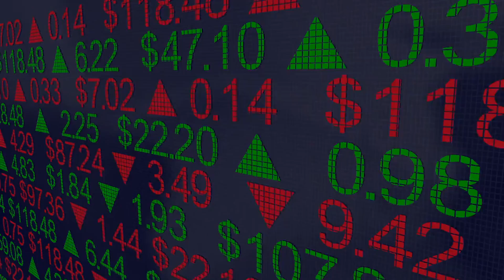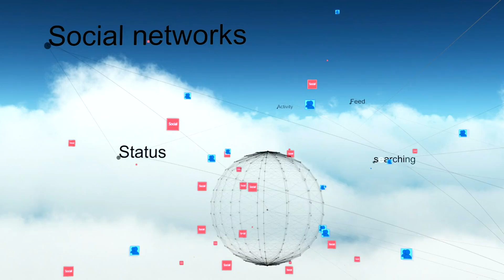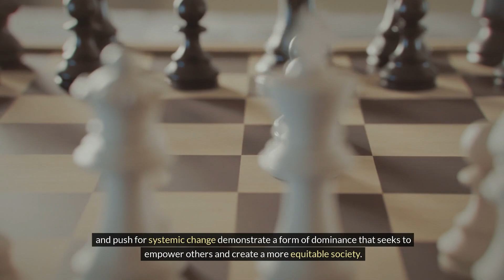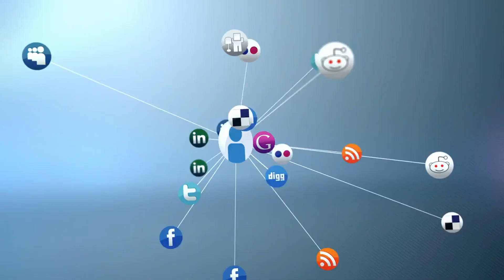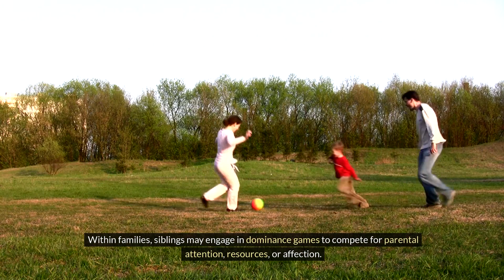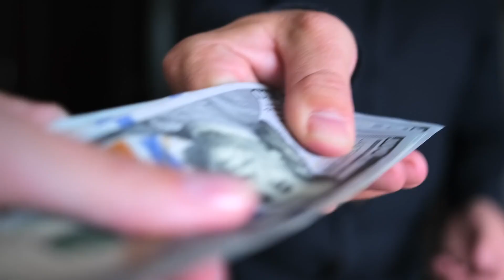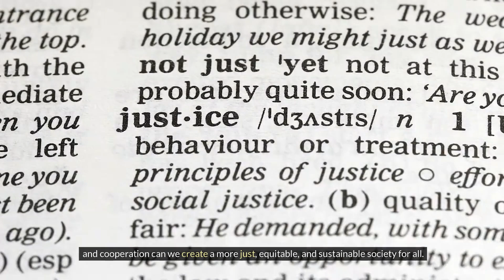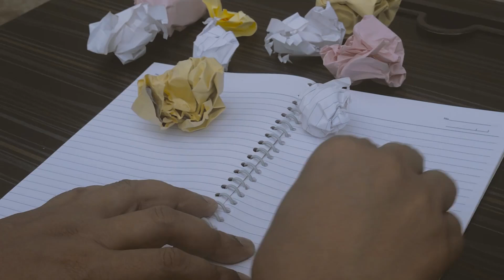The Dominance Game: Understanding Power Dynamics in Human Interactions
In the intricate web of human interactions, a subtle yet pervasive phenomenon often lurks beneath the surface – the dominance game. From the boardroom to the playground, from politics to personal relationships, the quest for dominance profoundly shapes our social landscape. But what exactly is the dominance game, and how does it manifest in our everyday lives?